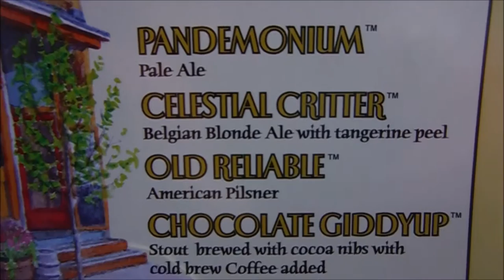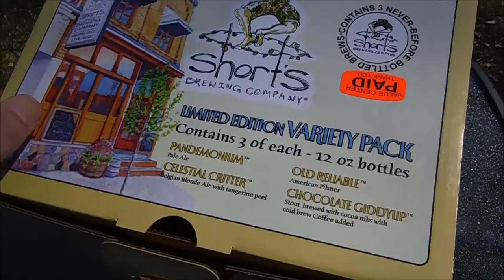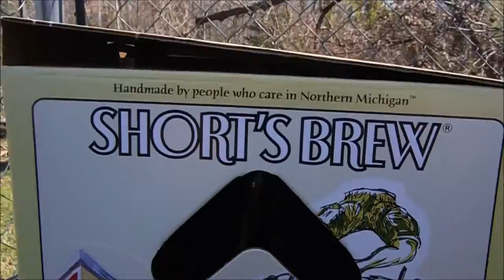MMBR - QUICKIE - Short's Spring Variety Pack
In this QUICKIE episode of Mostly Michigan Beer Review, James shows us the NEW Short's Brewing Company Spring Variety Pack...